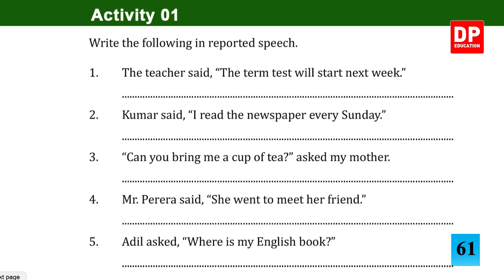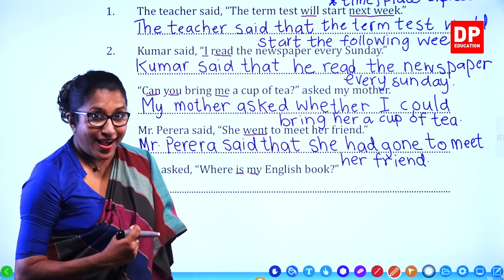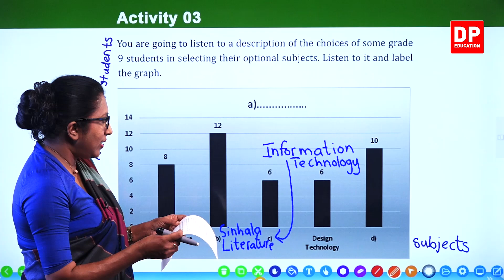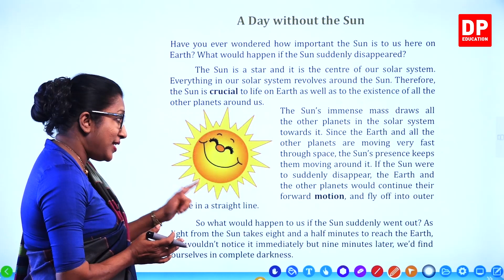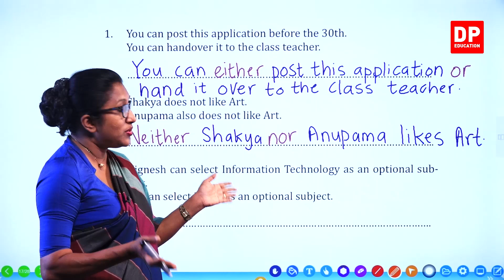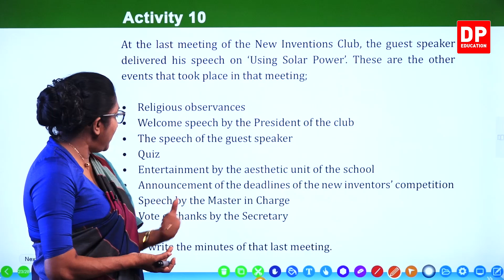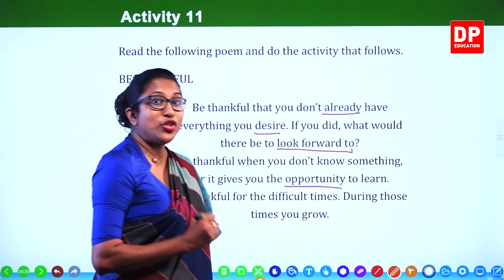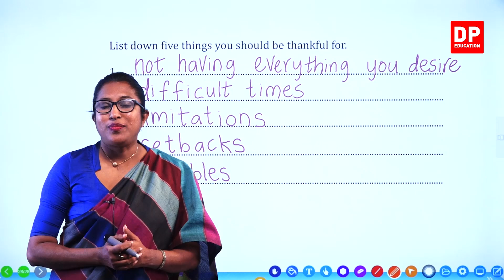පාඩම 10 - Be Happy, Be Bright, Be You (Work Book) English සිංහලෙන් | Grade 09